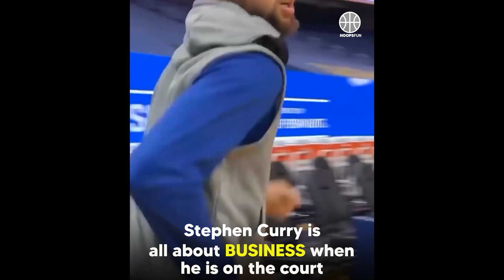Stephen Curry Is Enjoying Every Moment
Stephen Curry is the best shooter in NBA history.. I don't need to tell you that.. and he is also a fun guy, who enjoys every moment on and off the court. I personally enjoy watching NBA games when Steph Curry is playing. It's just fun to watch. The same way I enjoy watching Luka and Lamelo lately. They just bring a different kind of excitement to the game.

Who is the most fun to watch NBA player for you.

Sub if you enjoyed the vid. Thanks.